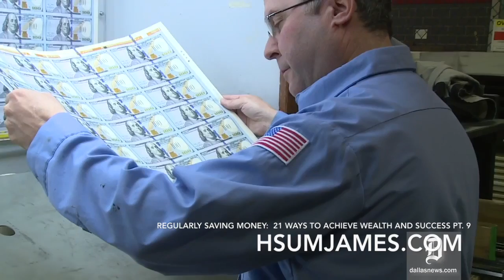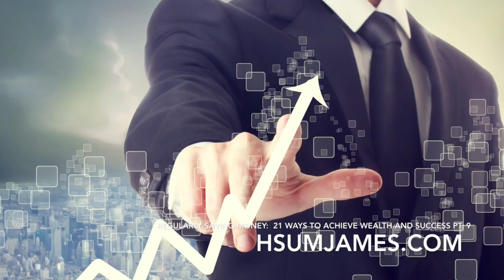Regularly Saving Money | 21 Ways to Achieve Wealth and Success pt. 9